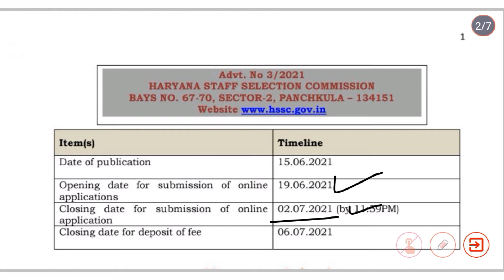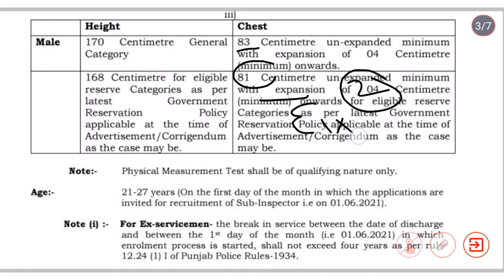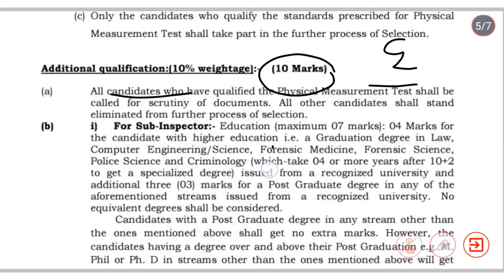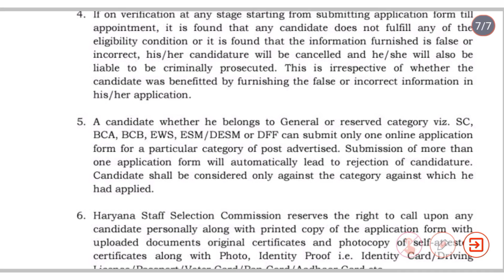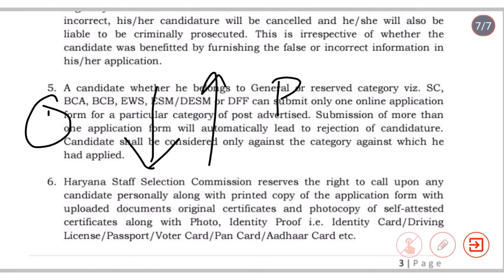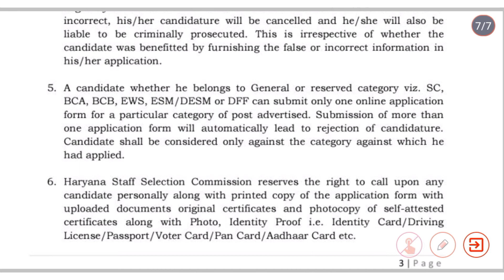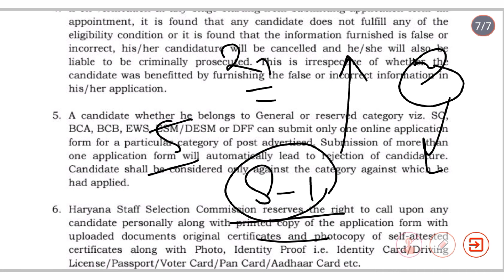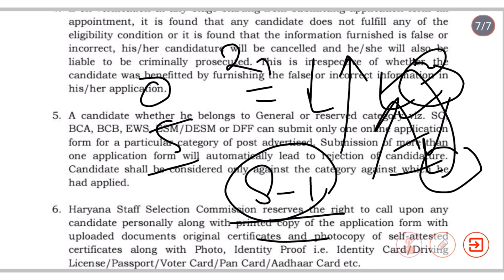HARYANA POLICE SI का FORM GEN या EWS , किस CATEGORY से भरें | CUT OFF | MERIT | PHYSICAL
haryana_police
haryana_police_si
si
sub_inspector
gen_or_ews
ews
haryana_police_si_form_gen_or_ews
si_form